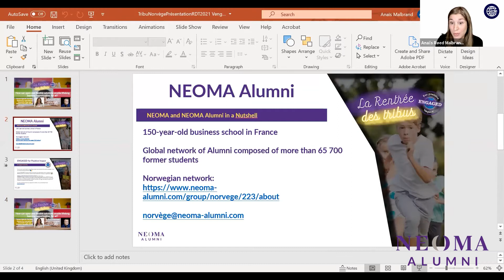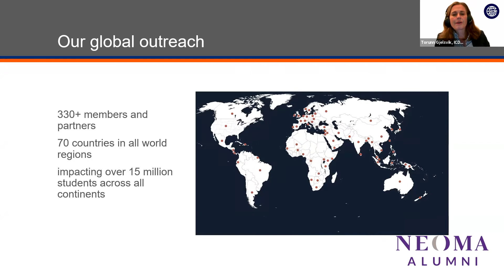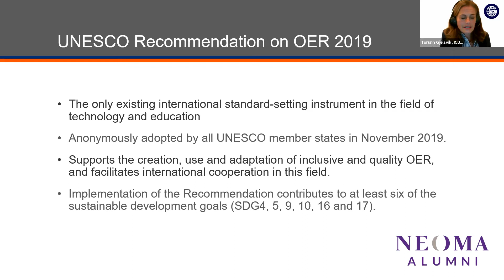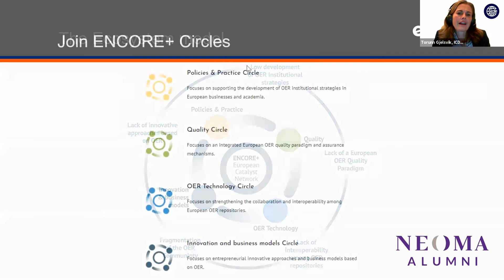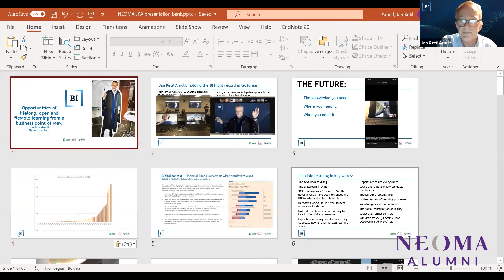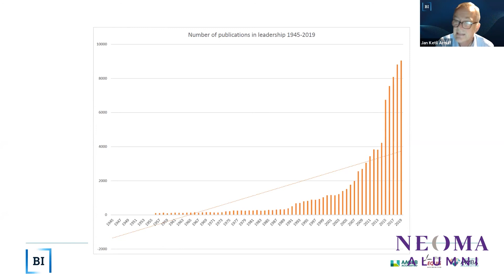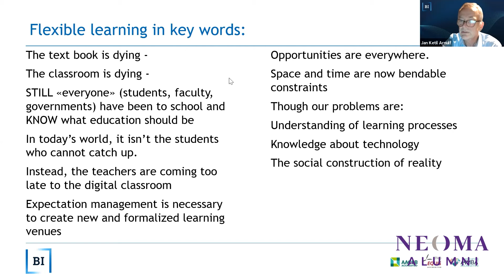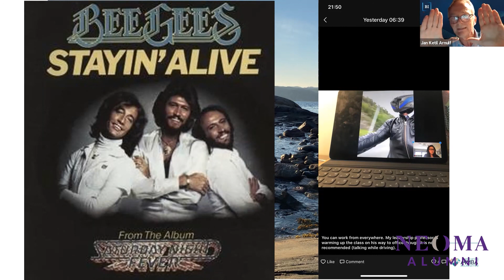How can open and flexible solutions enable lifelong learning opportunities for all?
Tribu Norvège

NEOMA ALUMNI est l'association des diplômés de NEOMA Business School. Nous sommes partenaires des alumni de l'école et de leur rayonnement.